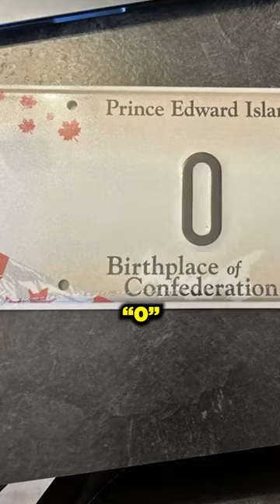I won the license plate lottery!